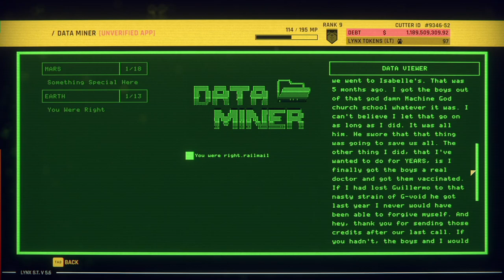Hardspace: Shipbreaker [9] Cutting Through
Already seeing the seeds of Weaver's turn.